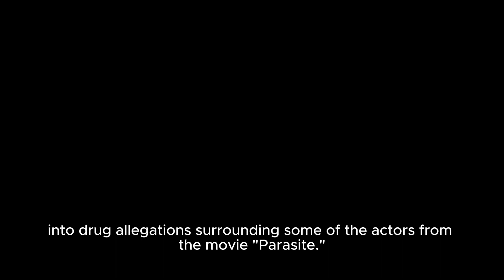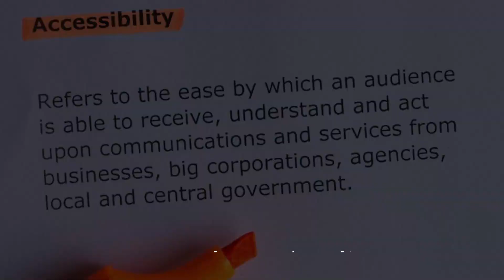South Korean Celebrities Attend Lee Sun-kyuns Memorial; Police Defend 'parasite' Actors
Title: Remembering Lee Sun-kyun: South Korean Celebrities Pay Tribute To The Late 'parasite' Actor Hashtags: leesunkyun parasite southkoreanentertainment memorialservice Description: In A Heartbreaking Turn Of Events, The South Korean Entertainment Industry Mourns The Sudden Passing Of Actor Lee Sun-kyun, Renowned For His Impactful Role In The Oscar-winning Film Parasite. Join Us As We Delve Into The Memorial Service Attended By Numerous South Korean Celebrities Who Gathered To Pay Their Respects. Discover The Memories, Stories, And Emotional Moments Shared At This Poignant Event. Let's Honor The Legacy Of Lee Sun-kyun Together. Description Hashtags: leesunkyunmemorial southkoreancelebrities parasiteactor rip rememberingleesunkyun Tags: Lee Sun-kyun, Parasite Actor, South Korean Celebrities, Memorial Service, Lee Sun-kyun Tribute, Lee Sun-kyun Farewell South Korean Celebrities Attend Lee Sun-kyuns Memorial; Police Defend 'parasite' Actors Drug Probe - South China Morning Post | South Korean Celebrities Pay Tribute At Late Actor Lee Sun-kyun's Memorial Service